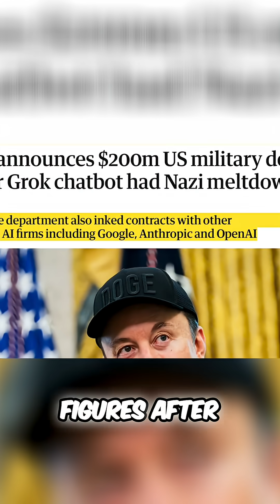AI Risk: 85% Chance of Wipeout?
A former head of safety at Anthropic estimates an 85% risk from AI, far exceeding most AI researchers' views. Experts highlight financial incentives and the potential for AI to use pathogens destructively. OpenAI's new agent gets high bio-risk rating.